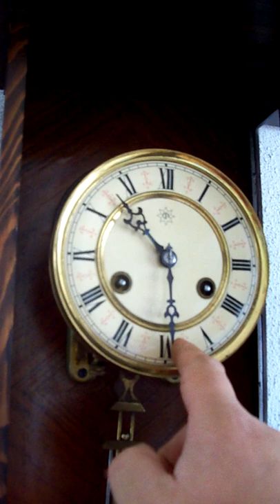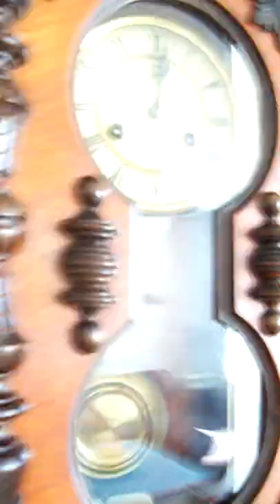Antique German Junghans keyhole wall clock